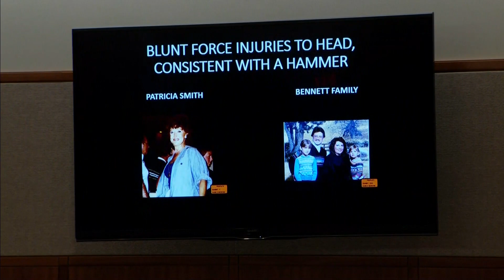Verdict Expected Soon In Suspect Alex Ewing's Trial For 1984 Murder Of Patricia Smith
The trial has wrapped up for the man accused of killing a woman nearly 40 years ago.